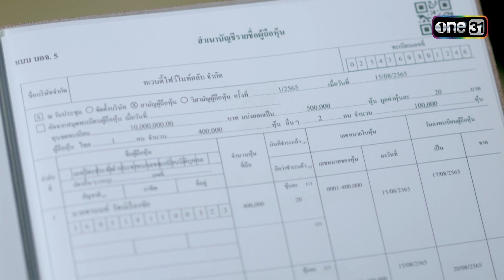บริษัทดอกหญ้าสารพัดช่างเจอศึกหนัก | รวมซีนเด็ดประจำสัปดาห์ ดอกหญ้าป่าคอนกรีต Ep.21-25 | one31